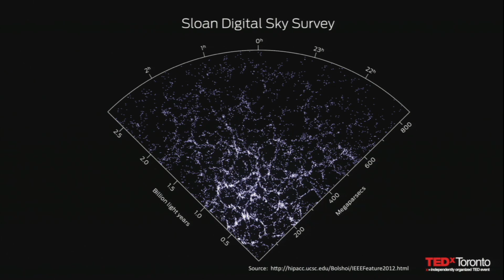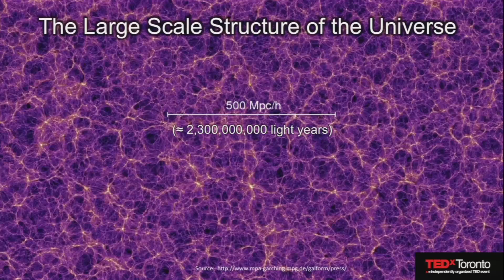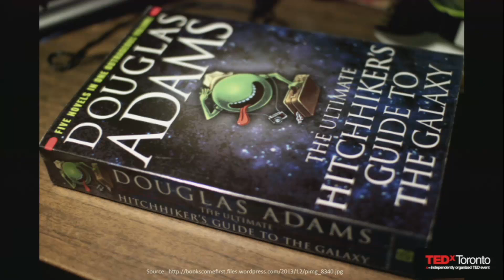The edge of the Universe from the ends of the Earth | Keith Vanderlinde | TEDxToronto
This talk was given at a local TEDx event, produced independently of the TED Conferences. From dark days to lethal frigid temperatures, one might wonder where lies the appeal of visiting the South Pole. Cosmologist Keith Vandelinde provides insight into such a journey, as he discusses the experience of living in this part of the world for six months in the pursuit of scientific discovery and tells us about the birth of the universe. In this TEDxToronto talk, Keith shares his stories and astonishing images of the South Pole and reminds us that our universe is only one of many — and that secrets to the past can often be found by examining the skies overhead.

Prof. Keith Vanderlinde is a cosmologist based at the University of Toronto, where he develops astrophysical instrumentation and studies the Large Scale Structure of the Universe. Born and raised in Fredericton, New Brunswick, Keith traveled south to obtain his BSc from MIT, followed by a PhD from the University of Chicago. Following a year-long Antarctic sojourn operating the South Pole Telescope, Keith returned to Canada to pursue postdoctoral research at McGill University, which coincided with a Global Scholar appointment at the Canadian Institute for Advanced Research (CIFAR).  Working with a number of CIFAR collaborators, Keith is part of a team building the Canadian Hydrogen Intensity Mapping Experiment (CHIME), the first new research telescope to be built on Canadian soil in almost 40 years.